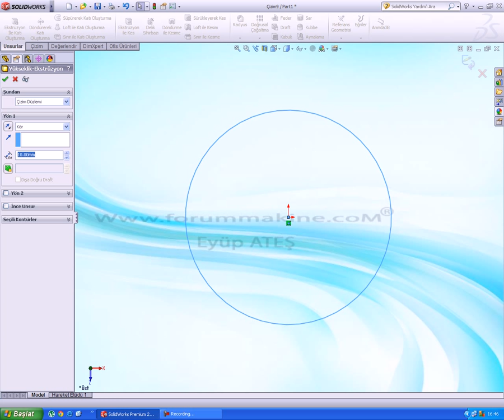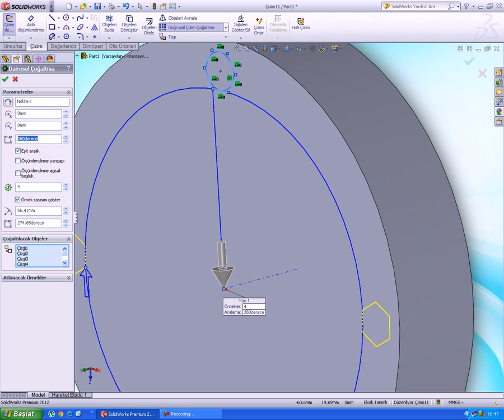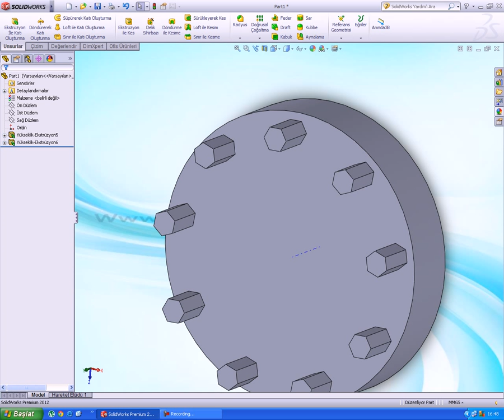Solidworks 2012 Dairesel Çoğaltma 018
Hazırlayan Eyüp ATEŞ